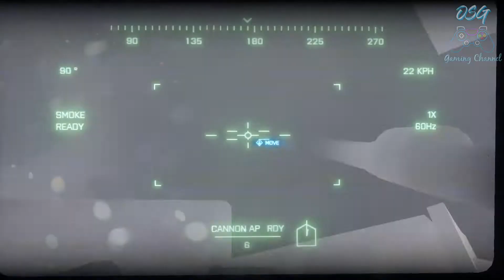Battlefield 3 [ Part 7 ] | Fear No Evil | Gameplay Walkthrough [No Commentary]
Battlefield 3
An unidentified US Marine with handcuffs is seen evading law enforcement in New York City. The Marine hops over an overpass onto a subway train, manages to break into it, and engages the train's hijackers, who have also planted explosive charges throughout it. He works his way to the front car, where he is ambushed by Solomon, the man behind the attack. Eight months prior, Sgt. Henry Blackburn's five-man squad, Misfit 1-3, attempts to find and safely return a U.S. squad investigating a possible IED in Sulaymaniyah, Iraqi Kurdistan, whose last-known position was a market controlled by the People's Liberation and Resistance, an Iranian paramilitary insurgent group who have crossed borders into Iraq. They find the missing squad and discover they had been ambushed by the PLR, but while fending off enemies closing in on their position, a massive earthquake wrecks the city